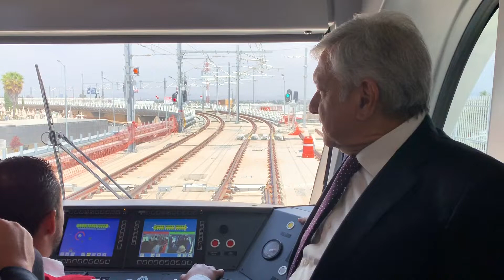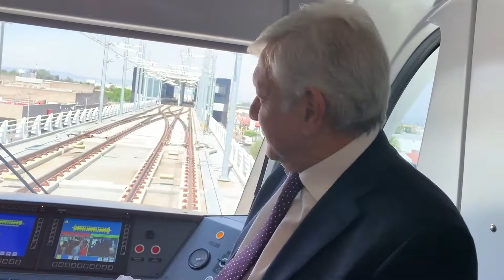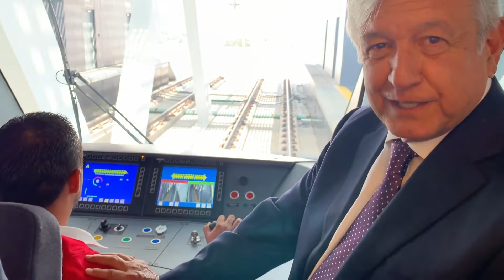AMLO viaja en Metro de Guadalajara y revisa avances de Línea 3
El presidente Andrés Manuel López Obrador recorrió un tramo de la Línea 3 del Metro de Guadalajara, la cual, aseguró, estará terminada en diciembre próximo, pues se destinarán los recursos adicionales necesarios para beneficiar a los más de 200 mil pasajeros que a diario se mueven en la zona metropolitana de la capital de Jalisco.